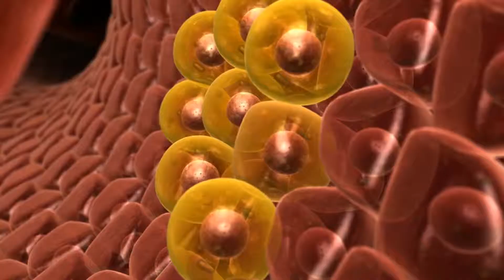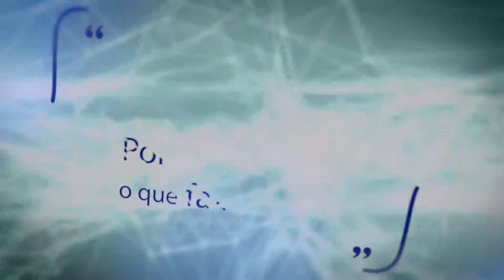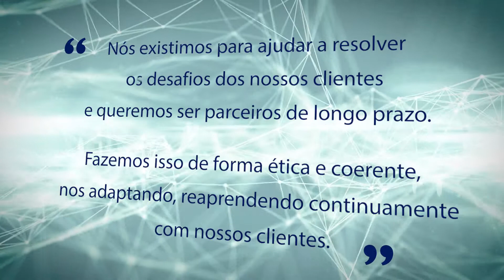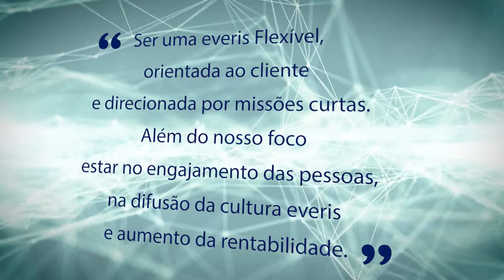everis - Transformação Ágil